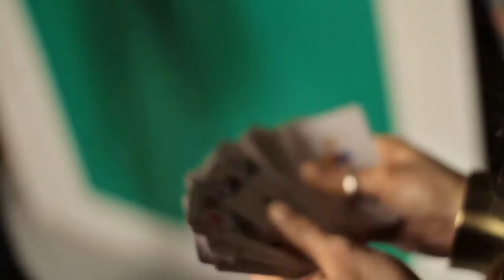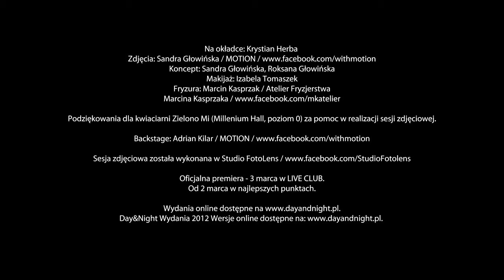Magazyn Day&Night | Marzec'12 | Na okładce Krystian Herba | Backstage z sesji zdjęciowej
Bezpłatny, lifestyle`owy miesięcznik Day&Night - wydanie Marzec'12 - Backstage z sesji zdjęciowej. Na okładce Krystian Herba.

Koncept: Sandra Głowińska, Roksana Głowińska
Makijaż: Izabela Tomaszek
Fryzura: Marcin Kasprzak / Atelier Fryzjerstwa

Podziękowania dla kwiaciarni Zielono Mi (Millenium Hall, poziom 0) za pomoc w realizacji sesji zdjęciowej.

Oficjalna premiera - 3 marca w LIVE CLUB.
Od 2 marca w najlepszych punktach.